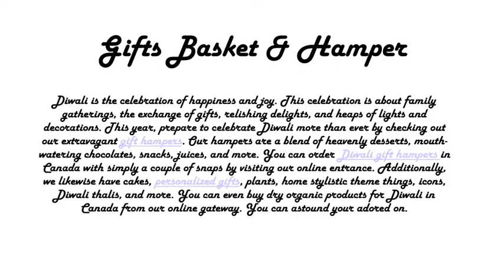Send sweets to Canada | Send Sweet gifts to Canada | Free Shipping | Gift Delivery Canada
In India, each celebration is related with a reason or a legend behind its celebration and they likewise vary in their celebration. Since Diwali brings many celebrations sequentially along with it so this duration is considered a celebration season. Thus, it is only fitting that you gear up for the celebration season by ordering Diwali gifts to Canada.